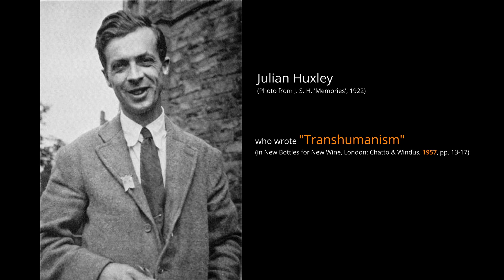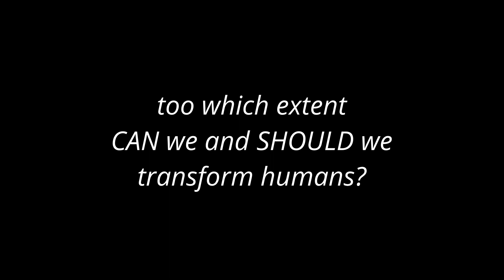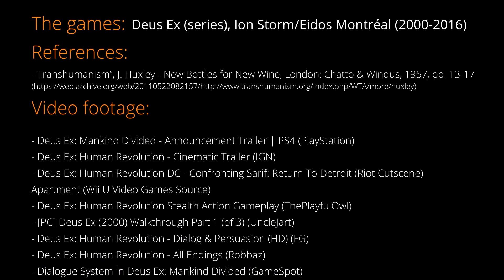Transhumanism / Deus Ex [WGTU 🇬🇧 #10]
What if the Deus Ex series, with all its nanobots and cyberpunk platinum, was also an interesting showcase of transhumanist concepts and questions for the public at large? Let's see how the well-known cyberpunk series teaches us about transhumanism potential excesses and dangers... :)

0:00 - Credits
0:10 - Introduction
2:08 - Deus Ex: a dystopia about transhumanism
5:01 - Freedom of choice & human identity
6:34 - Conclusion